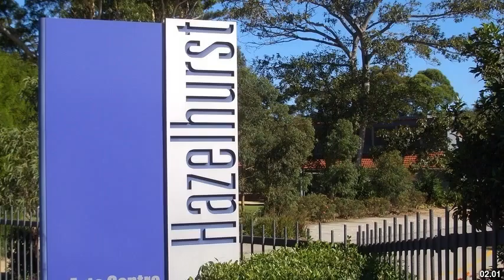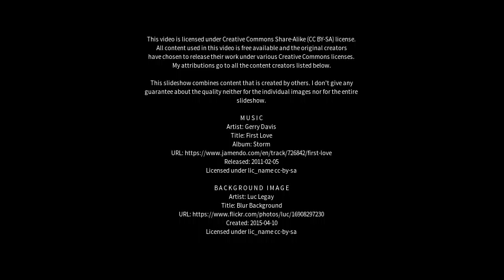Best places to visit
Best places to visit - Gymea (Australia) Best places to visit - Slideshows from all over the world - City trips, nature pictures, etc.